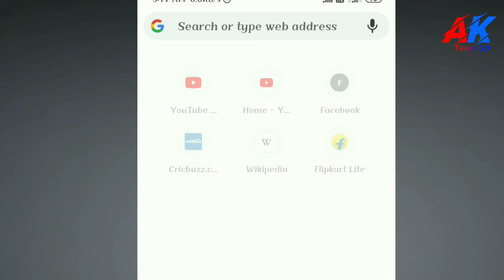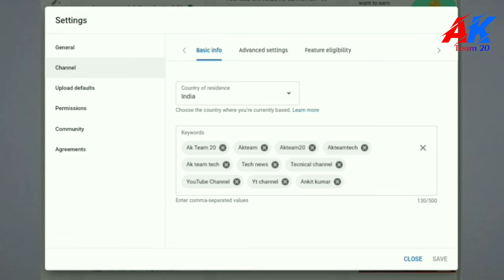Subscriber hide kaise kare || How to Hide subscriber on YouTube 2021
Is video me Maine aapko bataya hai ki aap YouTube channel ke subscriber ko hide kaise karte hai aur subscriber hide karane ke kya fayada hai .

Guys Aapki jankari ke liye mai bata du ki Maine Is Channel par YouTube ka course shuru kiya jise ki aap bilkul aasani se or o bhi free me sikh sakate hai.

YouTube Course Series :-

Mai kya kya use karta hu apne video me👇👇👇

BOYA BY M1
MAONO MIC
GREEN SCREEN
BLACK SCREEN
MY PHONE
MY DREAM CAMERA